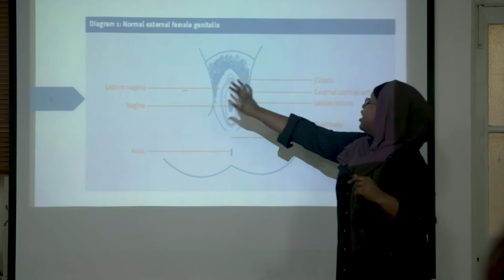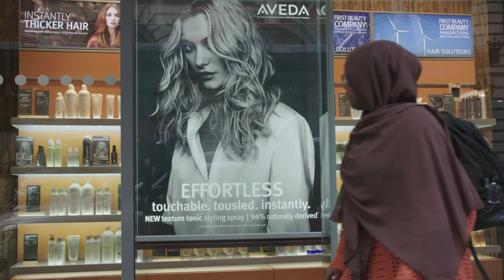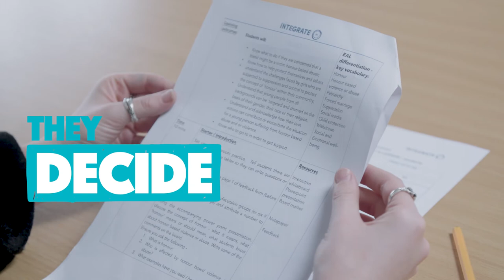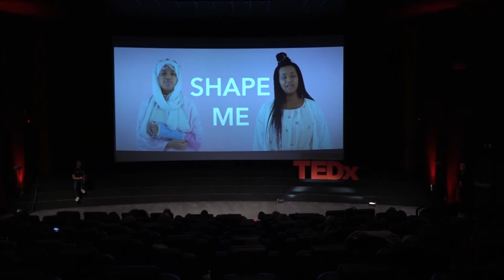FGM: Enough is enough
With and For Girls creates a film on Female Genital Mutilation campaigner, Muna Hassan, and her personal journey leading up to her successful activism!